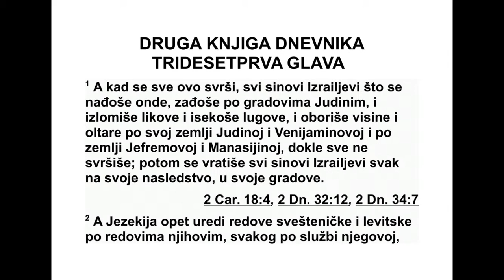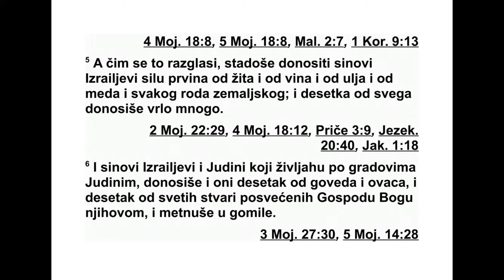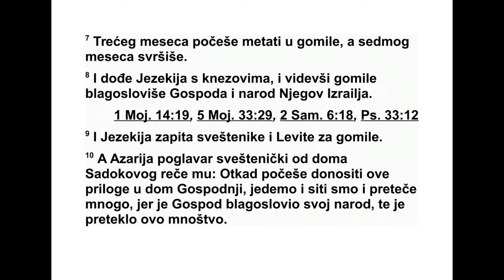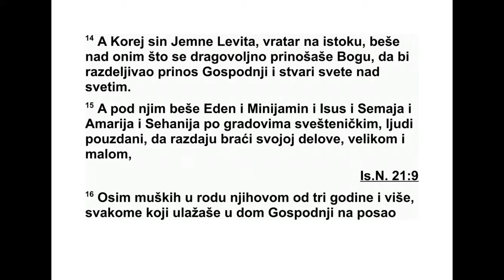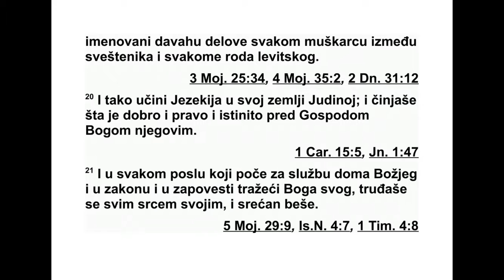DRUGA KNJIGA DNEVNIKA TRIDESETPRVA GLAVA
31 Кад се све то завршило, сви Израелци
ко ји су били тамо разишли су се по Јудиним
градовима и почели да разбијају обредне
сту бове, да секу обредна дебла и да руше
обредне узвишице и олтаре по свој Јудиној,
Венијаминовој, Јефремовој и Манасијиној
зем љи, док нису све уништили. Тада су се
сви Израелови синови вратили у своје гра -
дове, свако на свој посед.
2 Затим је Језекија поделио свештенике и
Левите на редове, сваки ред према служби
коју су обављали свештеници и Левити - да
при носе жртве паљенице и жртве зајед ниш -
тва, да служе и да упућују захвале и хвале
на вратима Господњег логора. 3 Цар је при -
ложио део свог блага за жртве паљенице, за
паљенице које се приносе ујутру и увече, и
за паљенице које се приносе на Шабате, на
младине и на празнике, као што је записано
у Господњем закону.
4 Затим је рекао народу, становни цима Је -
русалима, да свештеницима и Леви тима дају
део који им припада, да би они могли да се
чврсто држе Господњег закона. 5 Кад се раз -
гласила та заповест, Израелови синови су
по чели да доносе велике коли чине првина
од жита, младог вина, уља, ме да и свег рода
с њива. Доносили су десетак од свега у ве -
ликим количинама. 6 Израело ви и Јудини
си нови, који су живели у Јуди ним гра до ви -
ма, доносили су десетак од го веда и оваца и
десетак од светих ствари посвећених Гос по -
ду, њиховом Богу. Све су то доносили и сла -
гали на гомиле. 7 Трећег месеца почели су
да слажу на гомиле, а седмог месеца су за -
вршили. 8 Кад су Језе кија и кнезови дошли
и видели те гомиле, благословили су Гос по -
да и његов народ Израел.
9 Затим се Језекија распитао код свеш те -
ника и Левита за те гомиле. 10 Тада му је
Азарија, свештенички поглавар из Са до ковог
дома, рекао: „Откад су почели да доносе
при логе у Господњи дом, народ једе и сит је,
а има и доста вишка, јер је Господ бла го сло -
вио свој народ и зато је доста тога пре тек -
ло.”
11 Тада је Језекија заповедио да се при -
пре ме трпезарије у Господњем дому и они су
их припремили. 12 Верно су уносили при ло -
ге, десетке и свете ствари. Левит Хо на нија је
све то надгледао, а Симеј, његов брат, био је
одмах до њега. 13 Јехило, Аза зија, Нахат,
Аса ило, Јеримот, Јозавад, Ели ло, Исмахија,
Мат и Венаја били су пове ре ници Хонаније и
његовог брата Симеја, по наредби цара Је -
зекије, а Азарија је био по главар у дому
Бож јем. 14 Кор, син Левита Јемне, вратар на
источној страни, био је одговоран за оно
што се добровољно при носило Богу, од ва ја -
ју ћи прилоге Господу и најсветије ствари. 15
Под његовим над зо ром били су Еден, Ми ни -
јамин, Исус, Семаја, Амарија и Сеханија по
свеш теничким градо вима. Они су имали од -
го воран задатак да својој браћи по редовима
деле оно што им припада, како великом тако
и малом. 16 У то нису били укључени муш -
кар ци од три годи не навише који су били
упи сани у родо словни запис, а који су сваки
дан долазили у Господњи дом да по својој
дуж ности врше службу по својим редовима.
17 У родо словни запис били су уписани
свеш теници по домовима својих очева. Били
су уписани и Левити, од двадесет година на -
више, по својим дужностима и по својим ре -
до вима, 18 заједно са свом својом малом де -
цом, својим женама, синовима и кћерима, са
свим збором, јер су обављали одговорну
служ бу па су се посветили за своју свету
службу. 19 Били су уписани и Аронови си но -
ви, свеш теници, који су живели око својих
гра дова, међу пољима где су пашњаци. У
свим градовима били су поименце одређени
људи да сваком мушкарцу који је свештеник
дају део који му припада, а тако и свим Ле -
витима уписаним у родословни запис.
20 Језекија је радио тако по свој Јудиној
земљи, чинећи оно што је добро, исправно и
верно пред Господом, својим Богом. 21 Све
што је радио да би тражио свог Бога - у
служ би у дому Божјем, и у погледу закона и
за повести - радио је свим срцем, и у свему је
био успешан.